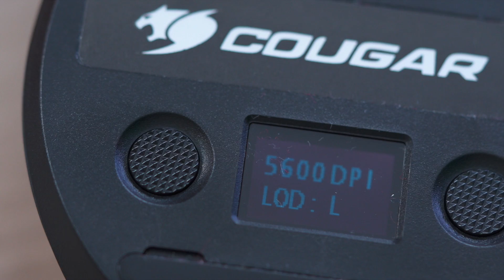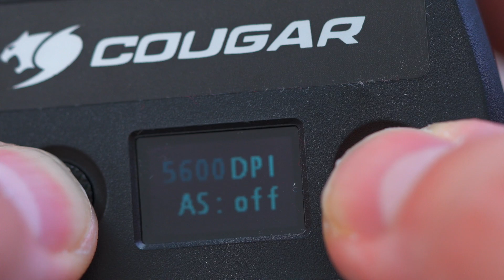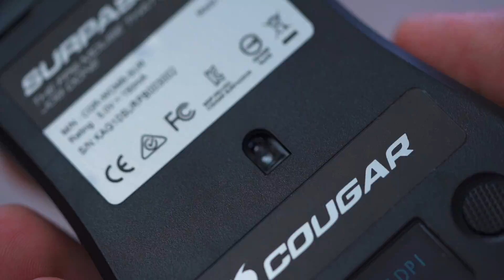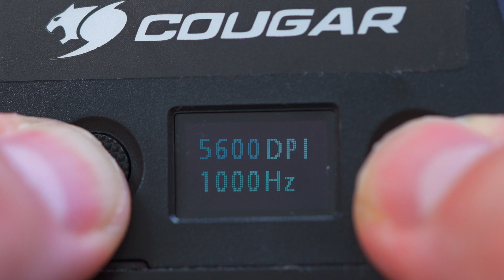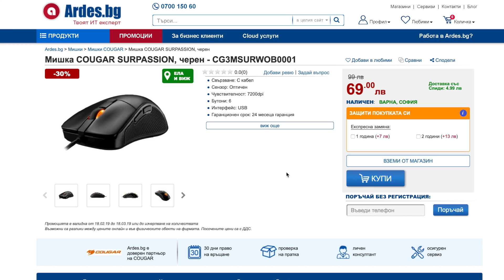Дочаках да видя една (не)нормално мишка! - Ревю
Това ли е най-добрата, изчистена и обикновена мишка? Да ви кажа честно, най-накрая намерих една мишка, които може да ви върши страхотна работа, на достъпна цена и да не изглежда като извънчемна.

Здравейте приятели аз съм Слави и днес ще разгледаме една мишка от фирмата Cougar, който предния път много ме изненадаха. Помните онази където се трансформираше, която беше наистина уникална. Днес обаче ще хвърлим едно око на нещо малко по- нормално, малко по-консервативно, демек стабилна гейминг мишка. Тя ми е все така любезно предоставена за ревю от Ардес бг и е един от най-добрите и надеждни модели на пазара в момента - Cougar Surpassion. Може ли да ви помоля да напишете долу в коментарите с каква мишка сте в момента?

Започваме с външния вид и тук спокойно можем да кажем, че имаме класическа гейминг мишка. Нищо взривопасно, нищо движещо се и нестандартно. Най-после мишка, за която можем да кажем, че е… мишка. Формата на Cougar Surpassion е стандартна и ергономична, a размера е как да кажа, среден. Ще пасне на всяка ръка, но е по-удобна за десничарите.

Сега искам да поговорим малко за техническите спецификации. Cougar Surpassion е оборудвана с последно поколение оптичен сензор PixArt PMW3330, който е страхотен и може да достигне до 7200 DPI.

За финал на ревюто на Cougar Surpassion имам да кажа само няколко неща – това е една идеална мишка, за хората, които не търсят външен вид, а качество и производителност. А, за цената, на която е в момента е направо убиец.